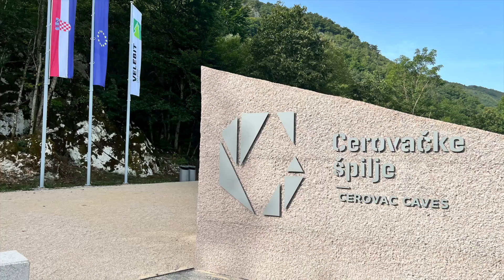Kroatien 2023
Urlaub in Slowenien, Österreich und Kroatien. Stationen: Lesce, Bled (Slowenien), Insel Murter, Höhlen von Cerovac, Kanal Sveti Ante bei Sibenik, Festung Sveti Nicholas, Nationalpark Krka, Tisno, Jezera, Betina. Campingplätze: Sobec (Slowenien), Jezera Village (Kroatien), Anderwald (Österreich)

Foto / Video: Hanspeter Hess
Musik: Claus Flittiger - Friday Night (Album "Somewhere out there", 2006)